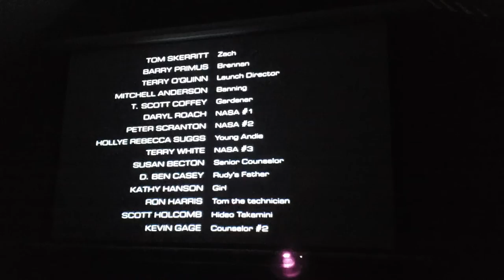Scott is Hideo Takamini!